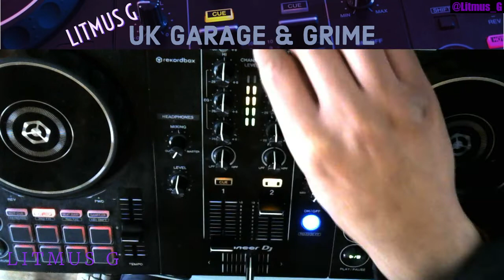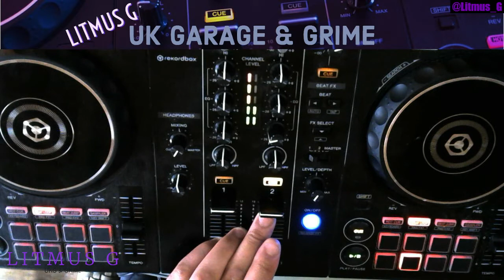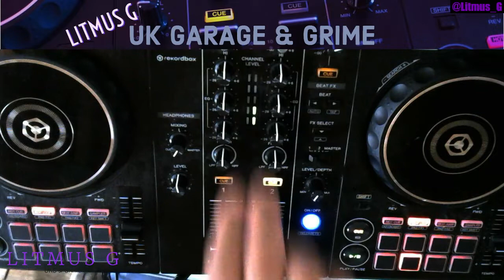Grime Instrumental Mix - January 2022 - Part 2 - Litmus G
Hey so this week I decided to do another special - this time picking out some of the many producers who have supported me over the last couple of years. Not so much brand new music this time, but 4 tracks I love from each producer. Why did I pick them?

Differenet reasons - some have sent me their music for free (still baffling why they would do such a thing!!) some have always retweeted my shows, subscribed to this channel, gione out o their way to send DMs or emails, or just generally been helpful in different ways. Theyre are at least a handful more I could have added but just ran out of time so had to draw the line at 2 hours and 80 grime instrumentals!!!

The full tracklist is below as well as links to where you can check out each person's work.

from 8-10pm!!

Beyond Riddem.
''Wot Riddem''
Congo (Bounce) Riddem.
Threaten Riddem.
(And Cutter Ridim a bit later - see below haha!*)

Voorhees
Namaste - Whelp [SDLR Bootleg]
Old Schoolin' Riddim
Eski from Tortuga (Dub)

(*Then I played Cutter Riddem by Crowbeats - for some reason the file was labelled as a Mikey J track in my Rekordbox - my fault - sorry both!)

TOUR GUIDE
Pink Custard
Peanut Butter

Pharmacyde
Needagyal Riddim
No Comply
Takeover

Movement
Demon
Babylon
Orientalist

Bruk Out
Ill Bill
Wonder - What (DJ B DUB)
Preditah - Attack (DJ B - DUB)

Shut Up
Street Sweeper
One Man Army
Calling Me

Dirty Throwback
Trickster
Rising Dread

Tarde
Withered Sun (Meio Feel VIP)
Meltdown (Bill1 Remix)
Meltdown (Original)

Time Traveler
Local
Disarm
Nuclear

Havoc
On The Loose
Hoodlum
Flexified

CROSSBOW
Ghost
Dragon Punch
Oil Well

Chopper (with Dullah Beatz)
Courage
Abram
B Check

Dread
Nada
Mizuki
Around Here

ATMOSPHERE RIDDIM
RADAR (VIANA REFIX)
OPACO
Bompo! (inakuzaa Refix)

Alloys
Target
80's Groove
The Way We Were (Remix)

Stranger Danger
Trekker
Con Artist
Percival

LEAN BACK REFIX
Fast Mover
14th July
Evil Face

Bang Bang
Sonar
Code
Stamina

Circular (with 301 Circular)
Magpie
Wild Dogs
Yellow Lines